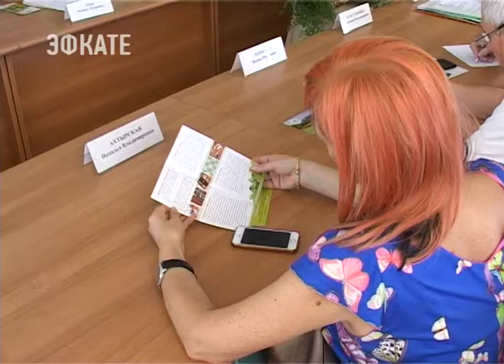Развивать отрасль сочинским чаеводам помогут ученые. Новости Сочи Эфкате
Об этом сегодня стало известно на выездном заседании комитета по селу, агропромышленному комплексу и предпринимательству Городского Собрания Сочи. Оно прошло в Институте субтропических культур.
Сочи. Новости.
Телеканал Эфкате.